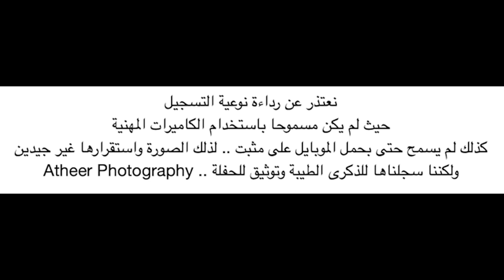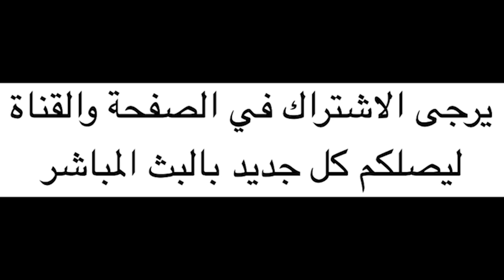3obart AlShat عبرت الشط- Kadim Al Saher Live London 2019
I was in yesterday in a concert of Kadim AlSaher in London - UK
No permission for pro Camera
No permission for even selfie stick of smart phone
so I hold my phone to record what I can
Please note that Facebook publish this in Vertical Mode not in Landscape

Here are the videos of Live broadcast in this link without editing
(Note that Facebook publish this in Vertical Mode not in Landscape)

Eventim Apollo , Friday 18 January 2019 8:00pm, 45 Queen Caroline Street, W6 9QH London